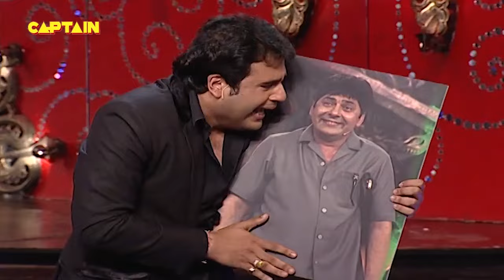भरी महफिल में लुट गई Sudesh की इज्जत 😂😂|| Comedy Circus Ka Jadoo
About  Comedy Circus Ka Jadoo
Comedy Circus Ka Jadoo is the new laughter series where the Tv stars will try to make you laugh out loud with their comic skills. Watch the comedy champions take you to the laughter ride with their hilarious sense of humour.